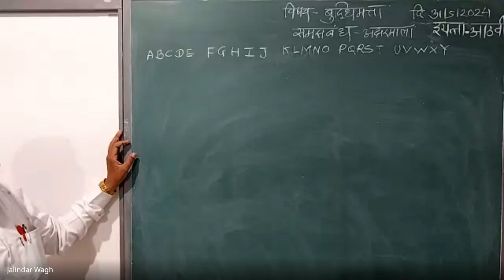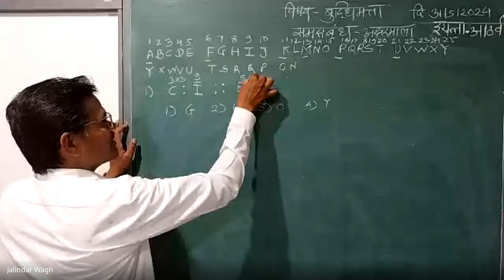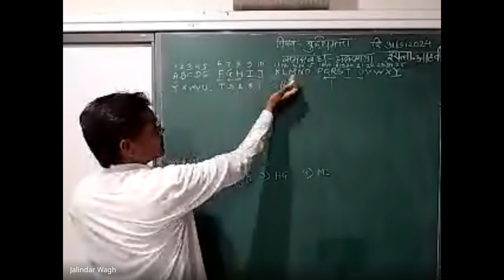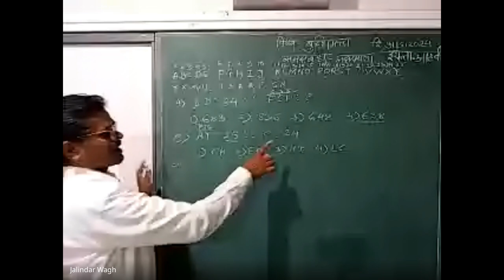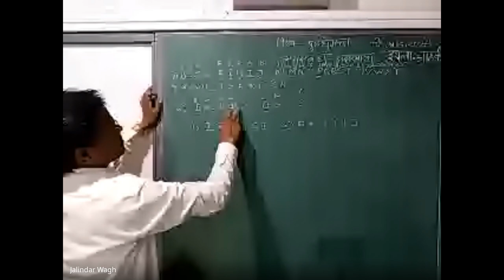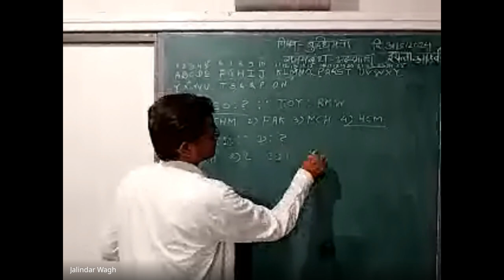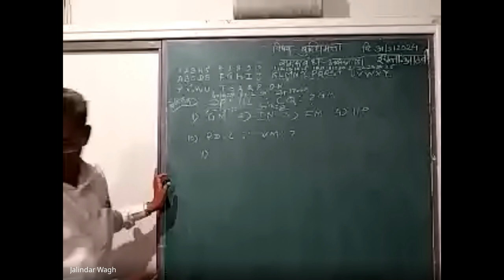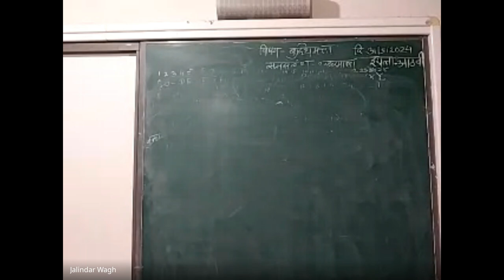मिशन आरंभ ८ वी शिष्यवृत्ती मार्गदर्शन 2024 05 31 18 59 GMT+5 30